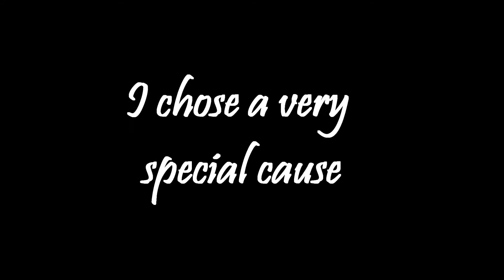Celebrate World Smile Day with Smile Train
Miss Cristiana Viana support Smile Train Organisation.

Miss Cristiana Viana is the Miss Portuguesa 2016 and will represent Portugal in Miss World 2016 in Washington